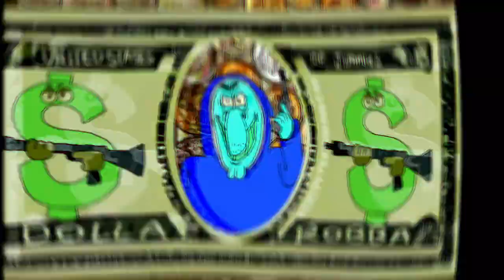DELLA ROBBIA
According to eyewitnesses, an abnormal "Blue Guy" in a hoodie is terrorizing residents in the Lake Hills area. After the recent tragic attacks of Gorlax and Credzilla, there is no end in sight. Please stay at home ALL THE TIME and keep your wallets as tight as possible because it's going to...